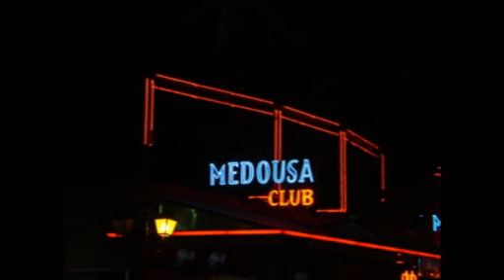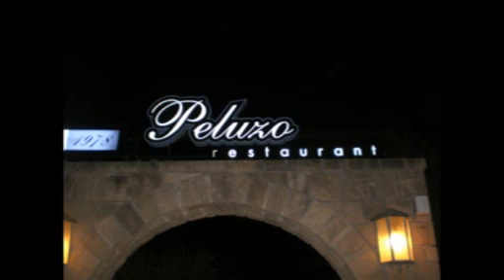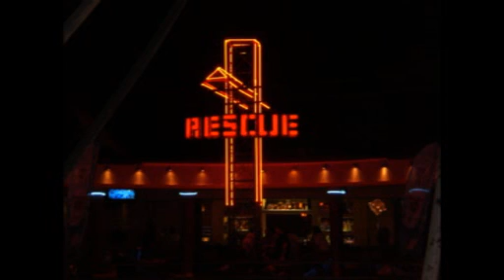Laganas 2008 Zante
Indimenticabile vacanza a Laganas Zante 2008, il paese dei balocchi...